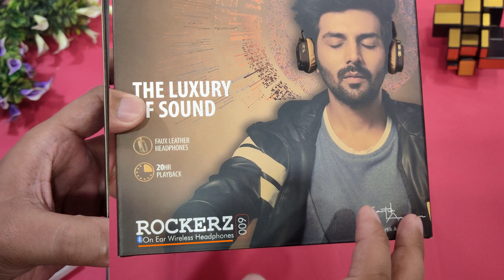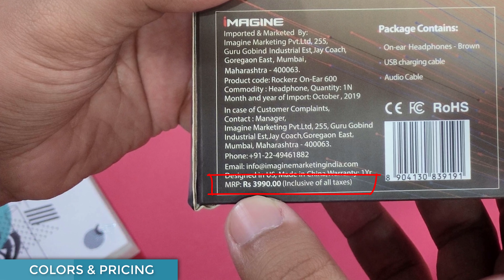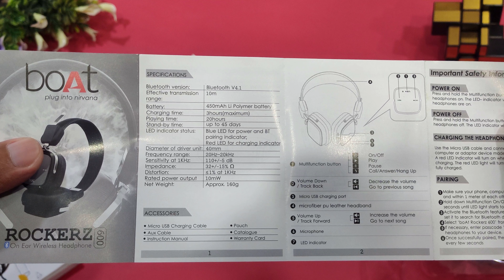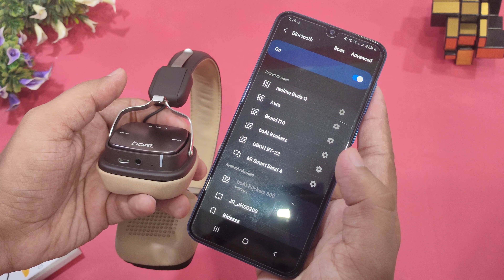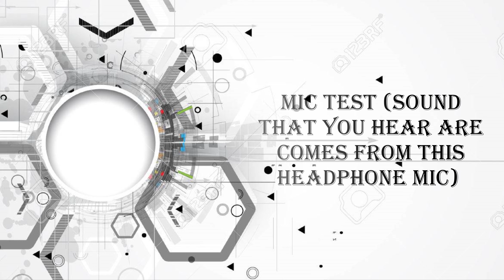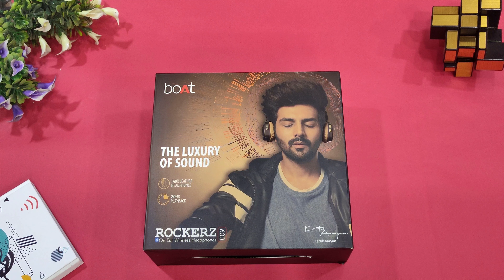Boat Rockerz 600 Headphones - Unboxing | 40mm driver, 20Hrs playtime, Leather design and so on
Hello Dosto, aj maine Boat ke headphone ko Review kiya hai, Maine iski har ek cheez ko samjhaya hai iski agr specification ki baat kri jaye toh isme hume 20 hrs ka playtime mil jata hai, sath hi sath 40mm ke audio driver hai, isme ap music ko both wired and wirelessly enjoy kr payenge aur baat kri jaye toh iska weight sirf 160 gm isko aur behtar bnata hai, ab yeh value for money hai ya nhi isko jaan ke liye pura video end tak dekhna.

Timestamps:-
00:00 Introduction
00:28 Box Overview
01:08 Color & Pricing
01:38 Unboxing Starts
01:54 Specification
02:54 Design & Build Quality
04:10 Connectivity
04:53 Audio Quality
05:30 Mic Test
05:47 My opinion
06:26 Ending

Other Headphones You may like:- ( Under Rs. 2000 )
pTron Studio Over The Ear Wireless Bluetooth Headphones with Mic
boAt Rockerz 370 Wireless Headphone with Bluetooth 5.0
Mi Super Bass Wireless Headphones
Motorola Escape 210 Over-Ear Bluetooth Headphones with Alexa
boAt Rockerz 255 Pro Wireless Neckband
Cosmic Byte Over the Ear Headsets with Mic & LED G4000
Kotion Each Over the Ear Headsets G2000 Edition
boAt Rockerz 510 Bluetooth

Camera:-
Sony Alpha ILCE 6000Y 24.3 MP Mirrorless Camera
Mic:
Boya BYM1 Omnidirectional Lavalier Condenser Microphone
Maono AU-A04 Condenser Microphone Kit
Laptop:
MSI GF63- 9SC- 460IN
tripod:
Digitek DPTR-880 Pro Lightweight Tripod
Joby GorillaPod SLR Zoom Flexible Tripod
Lights:
Sonia Professional White Umbrella 100cms
Seagate Backup Plus Ultra Touch 2 TB External Hard Drive

About: FROZEN Tech Channel is a Destination to all Technology, latest Mobile phones, Gaming PC, Laptop Related Information and All Kinds of Techie Things. Stay Tuned For More Intresting and Exciting Videos. !!!